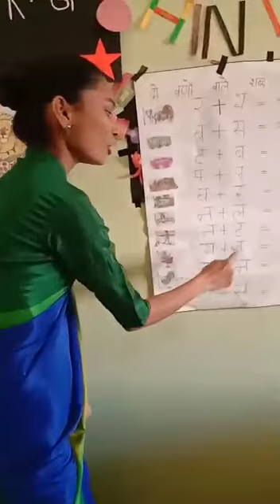Class - L. K. G., subject - Hindi